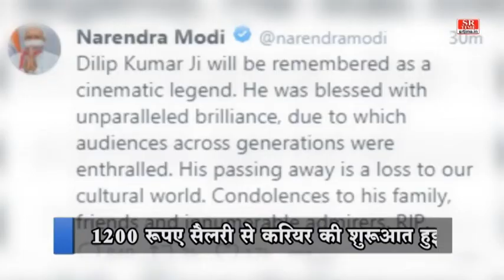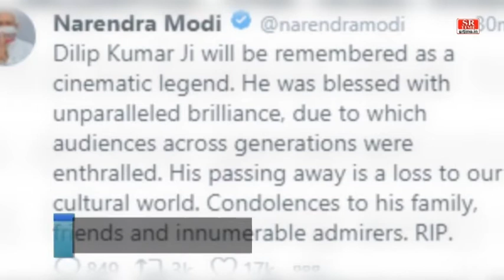बॉलीवुड के दिग्गज अभिनेता दिलीप कुमार का निधन,फिल्म जगत में छाई शोक की लहर | SR Time